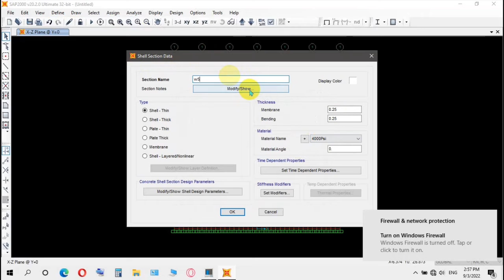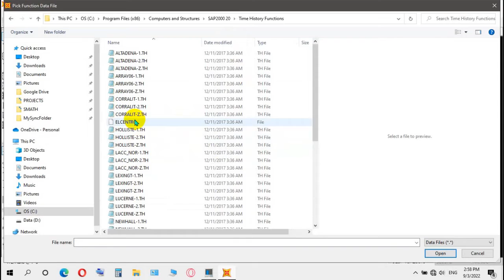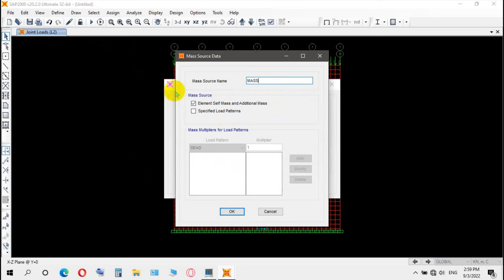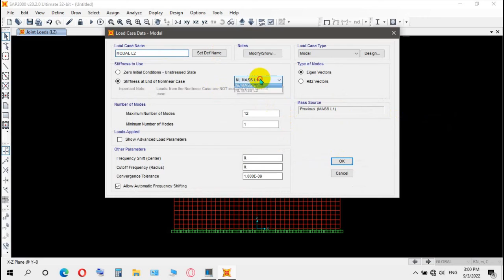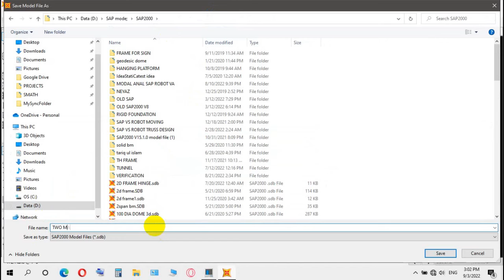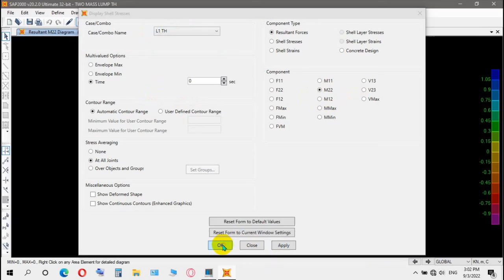SAP2000 TWO MASS LUMPING TIME HISTORY ANALYSIS